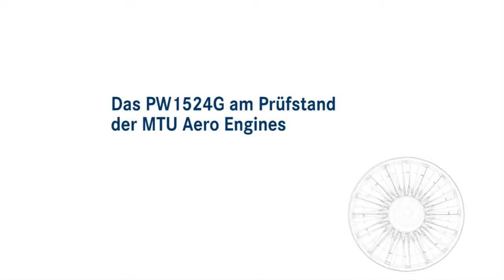Auf dem Prüfstand der MTU: PW1500G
Bei der MTU Aero Engines in München ist das PW1524G aus der Pratt & Whitney GTFTM Triebwerksfamilie auf den Prüfstand gekommen. Dort wurden die Stresstests durchgeführt, die für die Zulassung zwingend vorgeschrieben sind. Der Antrieb wurde dazu verkabelt und mit Messsensoren versehen.